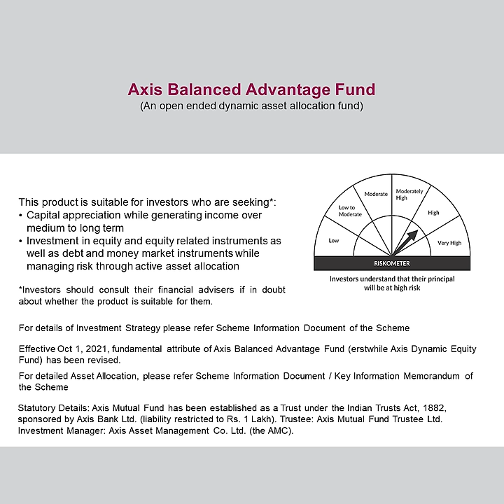Know all about AdvantageBalanceKa with Axis Balanced Advantage.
Don’t let market fluctuations make you discontinue your investments! Invest in funds like Axis Balanced Advantage Fund, which balances your investment while reducing the risk aspect of mutual funds. To know more, watch the video.